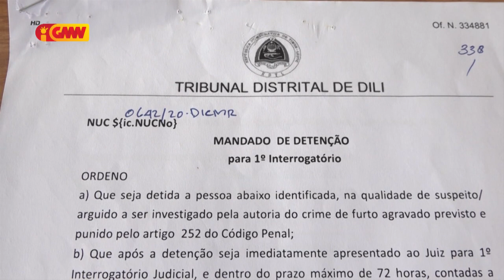PNTL kaptura suspeitu nain rua ne'ebe deskonfia naok Motorizada